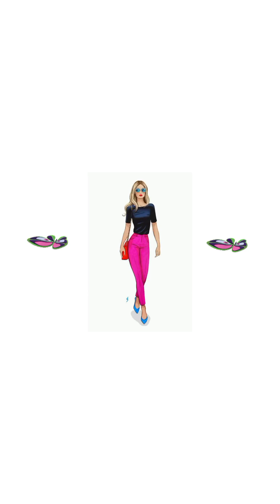OUTFIS DE MODA PARA MUJERES DE 50+60+70+ LUCE CON ESTILO Y ELEGANCIA/MODA 2024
Hola hermosas aquí les comparto unos bellísimos outfis para señoras espero sean de su agrado 🙏🙏🙏

No olvides suscribirte regálame tu like activa la campanita de notificaciones para que YouTube te avise cuando subo nuevo video comparte el vídeo en tus redes sociales o con tus familiares y amigos para llegar a más personas que les interese el contenido comenta para mí es muy importante saber tu opinión 💓